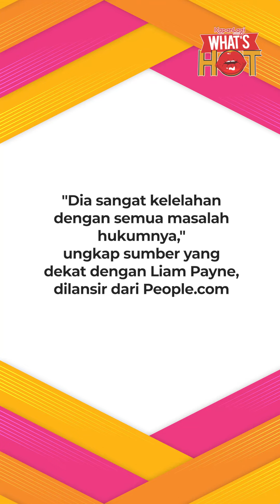Mantan Tunangan Liam Payne, Maya Henry Ikut Terseret - Sempat Ajukan Tuntutan Hukum Karena...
KLovers,
Mantan personil boyband One Direction, Liam Payne, dikabarkan meninggal dunia. Tubuhnya ditemukan dalam keadaan tak bernyawa, setelah jatuh dari balkon yang berada di lantai 3 CasaSur Palermo Hotel di Buenos Aires, Argentina, pada Rabu 16 Oktober 2024 malam. Menurut saksi mata, Liam terjatuh dari lantai 3, namun masih belum diketahui secara pasti, apakah insiden tersebut disengaja atau tidak. Nama mantan tunangan Liam, Maya Henry, ikut terseret dalam kejadian ini. Maya dituding oleh oknum fans yang menyebut bahwa dirinyalah penyebab kematian Liam. Seperti diketahui, Maya mengajukan somasi dan tuntutan hukum kepada Liam di awal Oktober, yang ternyata adalah hari-hari terakhir Liam. Apa yang menyebabkan Maya mengajukan tuntutan?